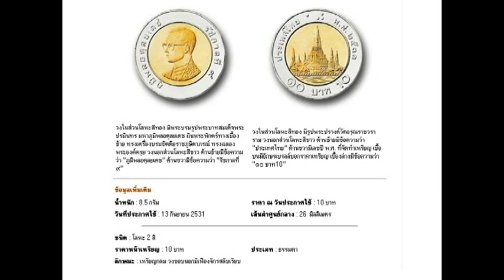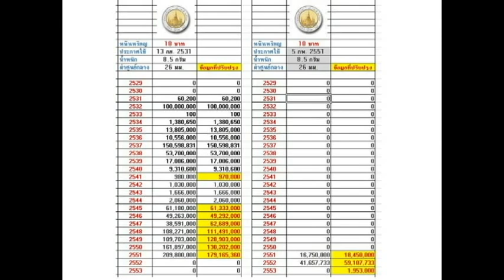จำนวนเหรียญกษาปณ์ 10บาท หมุนเวียน ในแต่ละ พ.ศ.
เหรียญกษาปณ์โลหะ 2 สี จำนวนเหรียญ 10บาท หมุนเวียน ในแต่ละ พ.ศ. (Thailand Coin Collection)

น้ำหนัก : 8.5 กรัม  ราคา ณ วันประกาศใช้ : 10 บาท
วันที่ประกาศใช้ : 13 กันยายน 2531  เส้นผ่าศูนย์กลาง : 26  มิลลิเมตร

ปีที่ผลิต    จำนวน
2531  60,200 เหรียญ
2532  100,000,000 เหรียญ
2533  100 เหรียญ
2534  1,380,650 เหรียญ
2535  13,805,000 เหรียญ
2536  10,556,000 เหรียญ
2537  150,598,831 เหรียญ
2538  53,700,000 เหรียญ
2539  17,086,000 เหรียญ
2540  9,310,600 เหรียญ
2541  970,000 เหรียญ
2542  1,030,000 เหรียญ
2543  1,666,000 เหรียญ
2544  2,060,000 เหรียญ
2545  61,333000 เหรียญ
2546  49,292,000 เหรียญ
2547  62,689,000 เหรียญ
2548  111,491,000 เหรียญ
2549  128,903,000 เหรียญ
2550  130,202,000 เหรียญ
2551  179,165,360 เหรียญ